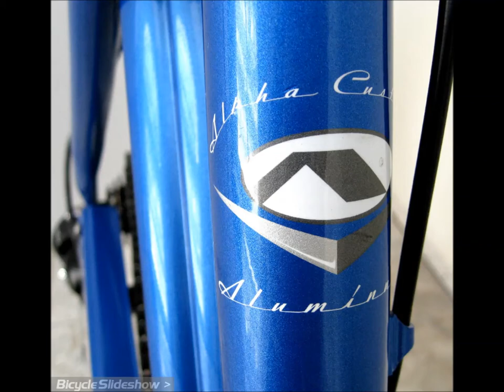Trek Cruiseliner Tandem Bike / Bicycle (Slideshow)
Big Bike - Actually Light!

This Trek tandem competed against tandem bikes from Cannondale and Raleigh from the same era. Thankfully, despite its size, this Trek is lightweight due to its aluminum frame.